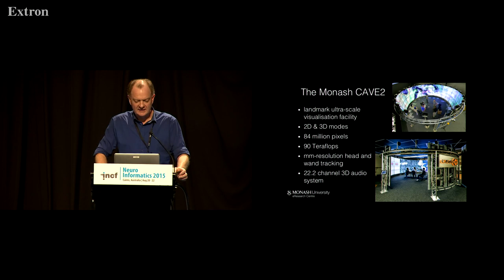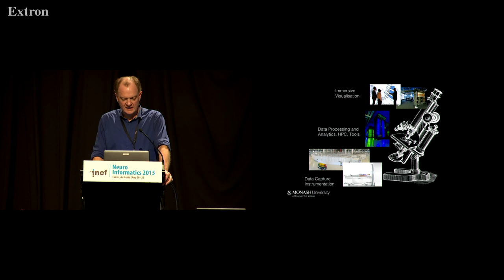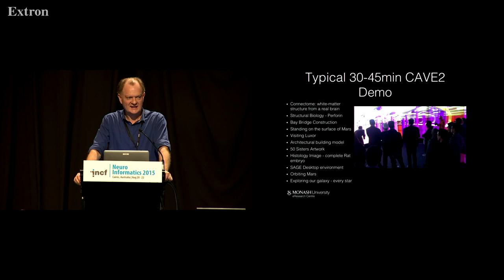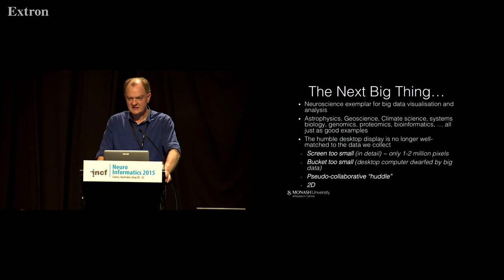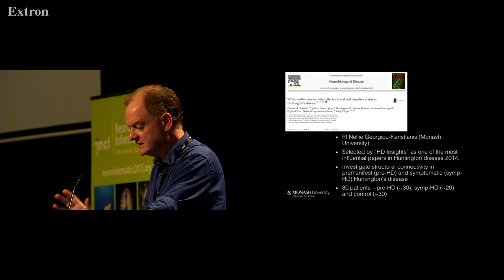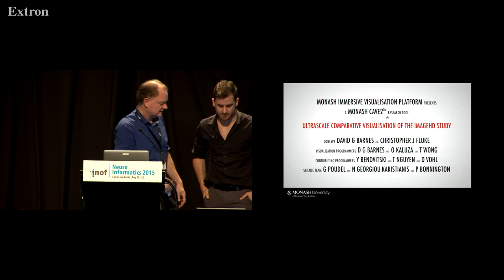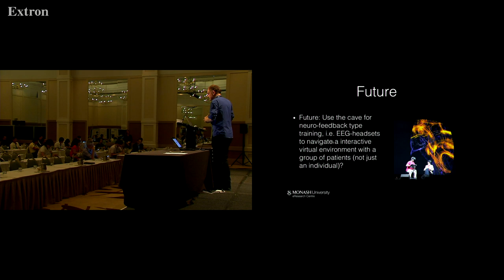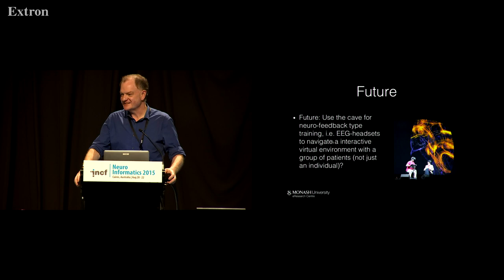Paul Bonnington - Immersive visualisation environments for investigating the brain [2015]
Lecture at Neuroinformatics 2015 in Cairns, Australia. One day special session organized by the INCF Australia Node, August 22. Session 3: Simulation and visualization environments.

Talk title: Immersive visualisation environments for investigating the brain
Speaker: Paul Bonnington, Monash University, Australia